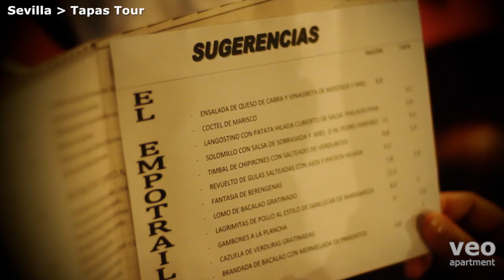Tapas. Eating out, Seville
Everywhere you go eating is an important part of the culture, and in Seville that means tapas. These are small snacks that you have with your drink, and they are often shared among family groups or groups of friends. Literally translated, a "tapa" is a lid or cover, and originally may have come from the practice of covering your drink with a small plate, or just a piece of bread, to keep out the flies. From these humble beginnings it has developed into a distinct culinary tradition that is now being recognised all over the world.